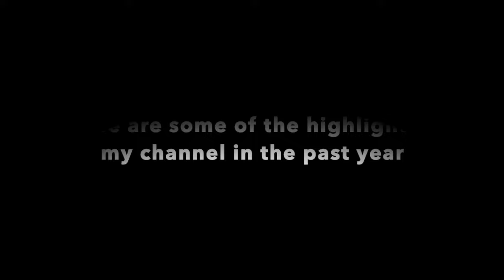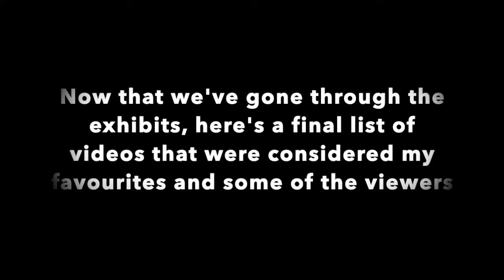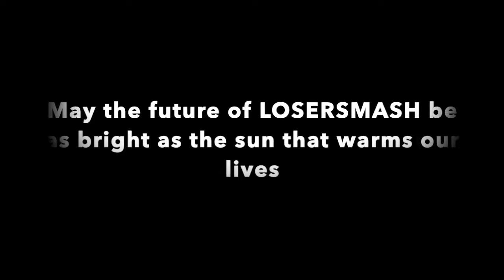TWO YEARS OF LOSERSMASH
WOOOO TWO YEARS! Thank you so much for those who joined me for anoother eventful year. Cheers to another year.